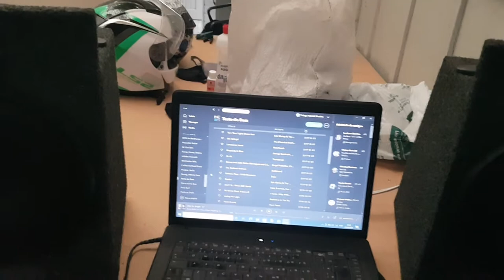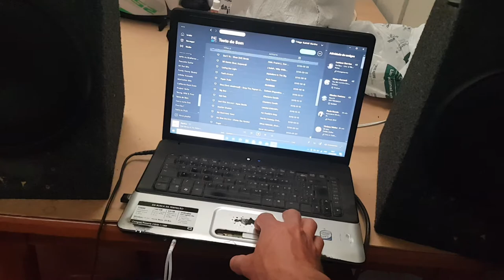Focal IS 200 Sealed - BBQ space diy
Par de caixas feitas em casa, Kit 2 vias Focal IS 200, amplificador SD 800x4, tocando sem subwoofer.